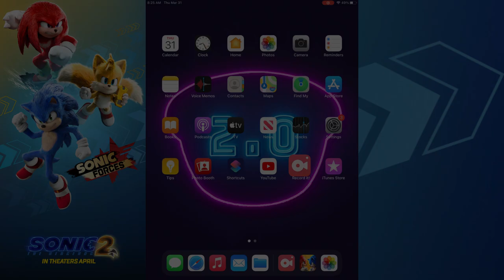Sonic Movie Track Showcase | Emerald City: All Stages | Sonic Forces Mobile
New Update Version 4.3.0, new characters & all-new stages coming to Sonic Forces Speed Battle

► Sonic Intro used from Cinepolis commercial

emerald city gameplay